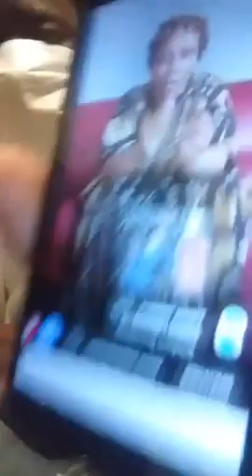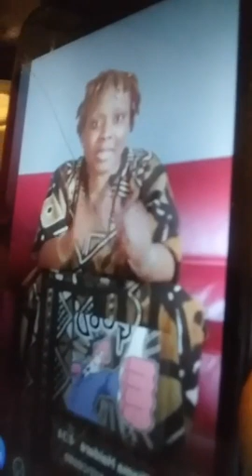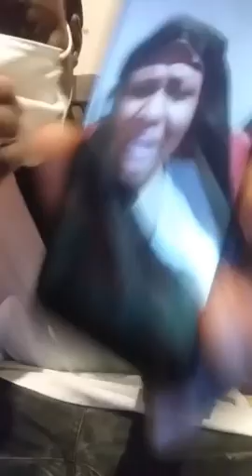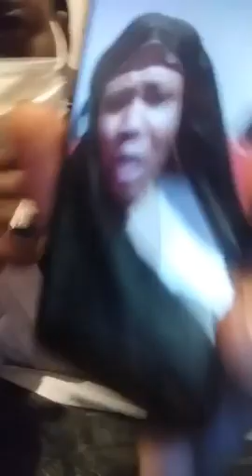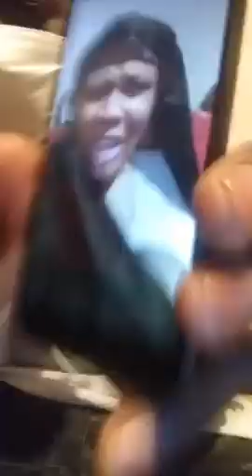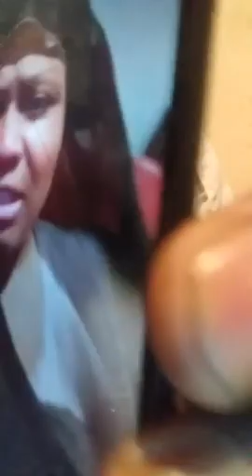GENERAL CHICO: SOLDAT S'ADRESSE A OUMOU DILY LA PRESIDENTE DU GROUPE SYMPATHISANT DE SIDIKI DIABATE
AFFAIRE A SUIVRE